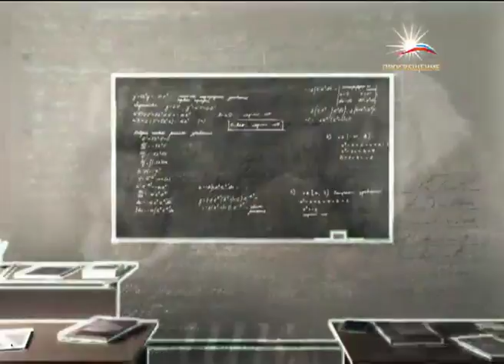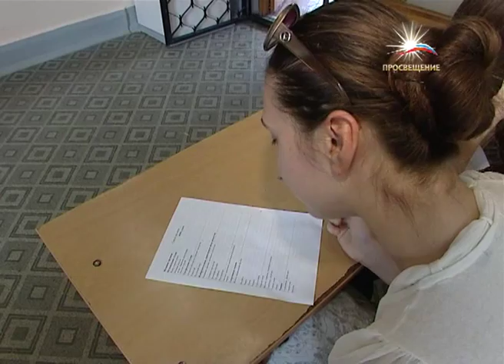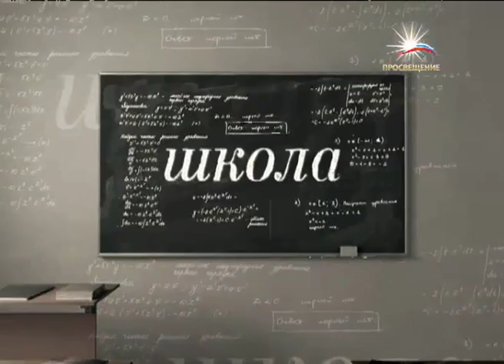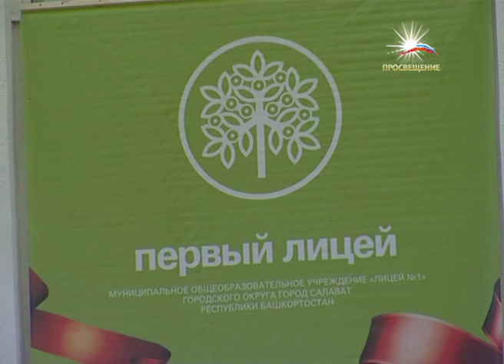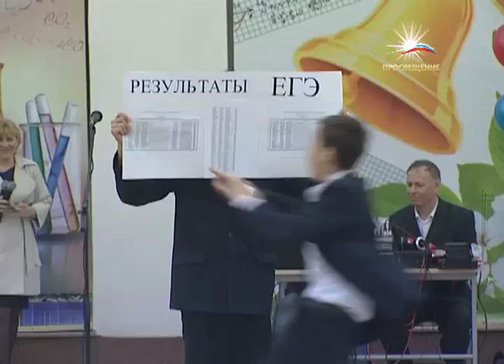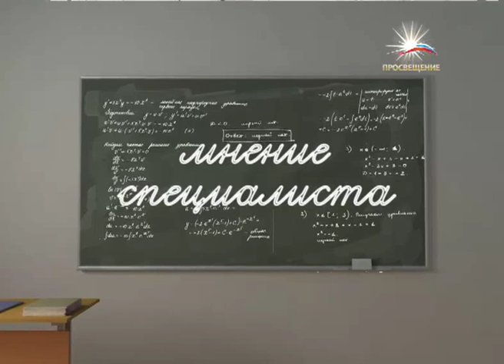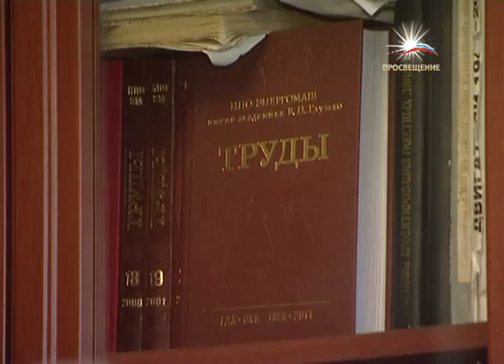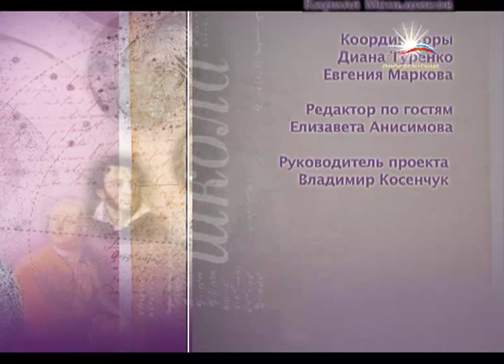"ШКОЛА" Непрерывное образование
Телеканал ПРОСВЕЩЕНИЕ представляет телепроект "ШКОЛА"
Тема: Непрерывное образование
Новая информационная эпоха заставляет человечество все больше и больше времени уделять образованию. Уже нельзя однажды научившись -- быть квалифицированным специалистом. Современному, динамично изменяющемуся обществу поговорка «век живи -- век учись» подходит как нельзя лучше. О непрерывном образовании - в программе "Школа".
Эфир 19 июня 2012